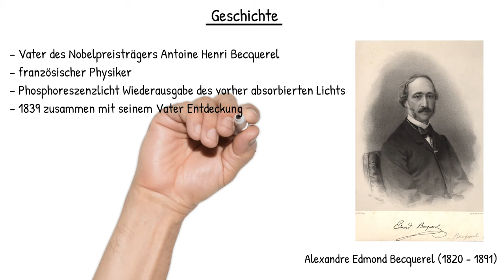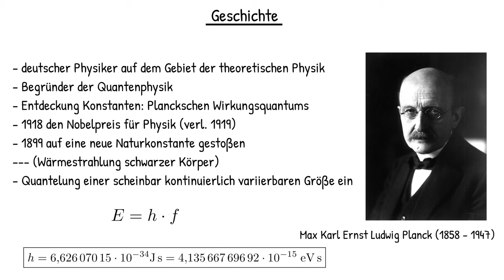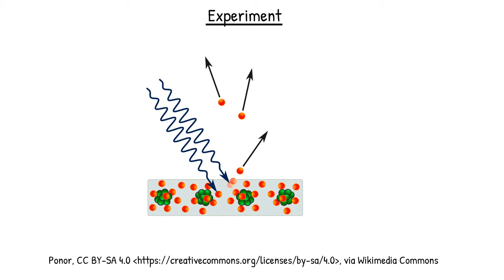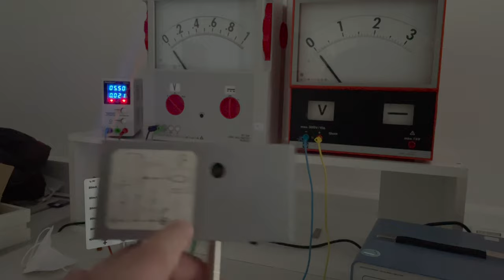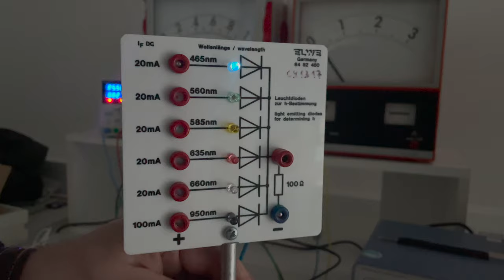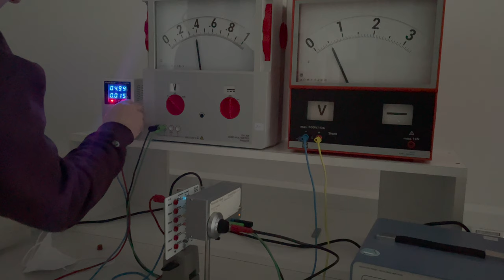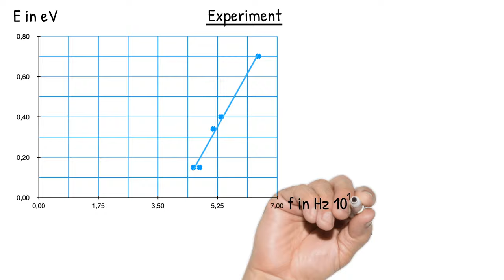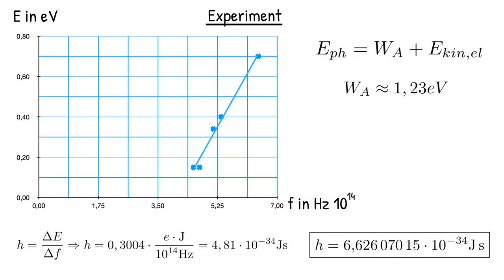Physik (Grundwissen + Experiment): äußerer Photoeffekt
In diesem Video zeige ich den (äußeren) Photoeffekt.